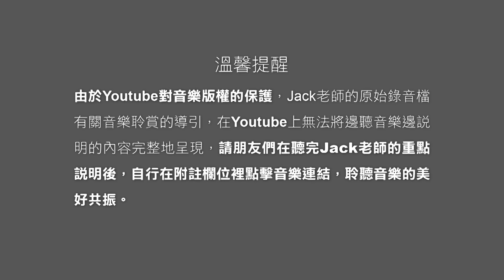Clubhouse『聲音的力量』 | 奢華精品的秘密地圖 | 法國與義大利｜聲活美學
00:00:00  開場
00:00:34  進入主題
00:43:03  觀眾問答

Jack老師2022年5月4日在Clubhouse上，和大家分享一個有趣的主題《奢華精品的秘密地圖 | 法國與義大利》，以自己的觀點分享為什麼世界的奢華精品都集中在法國與義大利，尤其是巴黎與米蘭。

我們在重要節慶或婚禮，出席時都會盛裝打扮，男生會穿西裝，女生會穿禮服，表示對主辦方的尊重。西裝，或稱西服，就是源自於西方高級訂製服的理念。在西方精品界的高級訂製服，從設計、剪裁、用料，每一個細節無不精心講究，當然最終的作品也所費不貲。

對很多東方人來說也覺得匪夷所思，穿衣服就穿衣服，需要講究成那樣奢華嗎？既不經濟也不划算，也不實穿，更遑論華人最愛計較的CP值。這就是文化底蘊的不同，Jack老師以自己的觀點解密。

所有的緣起，是來自歐洲的羅馬帝國，自西元前27年奧古斯都，到西元1453年君世坦丁11世，近1500年的大帝國。這些巴黎和米蘭的精品設計師，大都是當年羅馬帝國的貴族所轉世，而其他國家的設計師來參與每年的時尚週，也是羅馬帝國時期的貴族轉世到其他國家，藉時裝週的機會回故鄉敘敘舊。這些當年在羅馬帝國享受的貴族們，終其一生，都在使用物質界最好的器物，所培養的眼光、細節、美感，幾乎是混然天成，無需任何訓練或培育。

而這些設計師源源不絕的靈感，就是當年羅馬帝國時期所留下來的藝術、建築、古物和圖騰⋯⋯等等元素，稍加轉化加上與生具來的天賦即可取之不盡。

Jack老師也分享，這些帶動世界時尚潮流的偉大設計師，這次來到地球或許完成了設計創新的使命，但大都沒完成真正的人生使命。

這些偉大的設計師，上一世是享受世界的精品，這一世是創作精品，期待下一世來到地球是超越精品，讓自己成為真正的內在精品，那真正完成了人生的使命。

📣 我們目前對外沒有授權代理，想瞭解「超波導引共振器」(大花)或相關產品內容，可直接跟〖聲活美學〗 官方Line聯繫，有小編會為您服務！📣

📣為了提升服務品質，若對此主題有想分享或提問，可直接在〖聲活美學〗 官方Line留言，有小編會為您服務！📣

🎟還沒參加Clubhouse 的新朋友，請搜尋並追蹤「Jack聲活美學」和「聲音的力量」Club，每週日都有開房新主題！

📣 請加入〖聲活美學〗 Line好友，Jack老師不定期都會語音分享”音聲小驚喜”喔！

【 頻道公告 】

歡迎來到聲活美學的頻道！

頻道的內容，源自遠古聖人們的智慧分享，以及幾十年來透過不同的渠道向各領域的老師們學習，並融合個人有限的生命經驗，整理出與自己目前階段相共振的部份與大家分享。

Jack的內容，是個人探索旅程的資料整理，並不是真理的探索，希望來到頻道的朋友們別太較真，有些也會隨著Jack的生命經驗而顛覆重整。

世界的變化發展太過快速，頻道服務的角度無法面面俱到，如有表達不周延或服務不周之處，請大家指導包容。

謝謝各領域的老師對Jack的啟發，也感謝現代科技的發展，謝謝大家來到聲活美學的頻道。